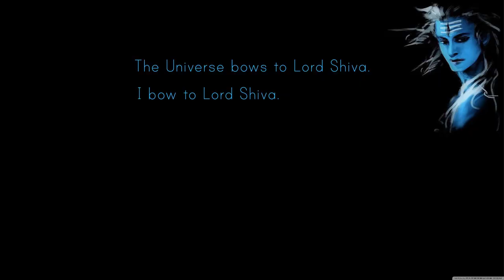Magnanimity Of Lord Shiva